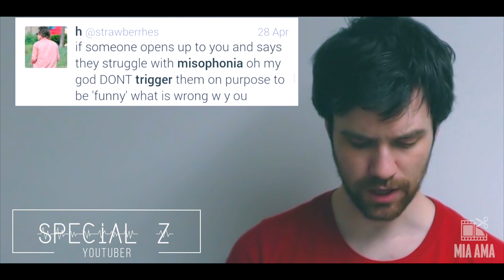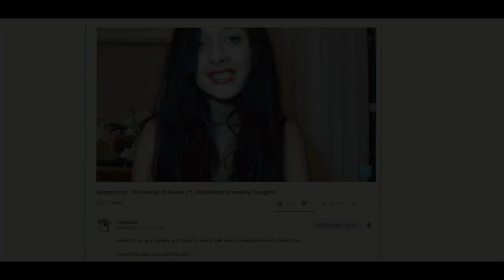Misophonia Documentary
Misophonia is a condition in which a person reacts extremely negatively to certain sounds and actions that most people take little or no notice of.

This film follows Misophonia sufferers, their opinions on it, and how it affects them on a daily basis. This film also delves into triggers and how to deal with them.

Thank you to everyone involved in this film, and there is HOPE.
Love Mia x